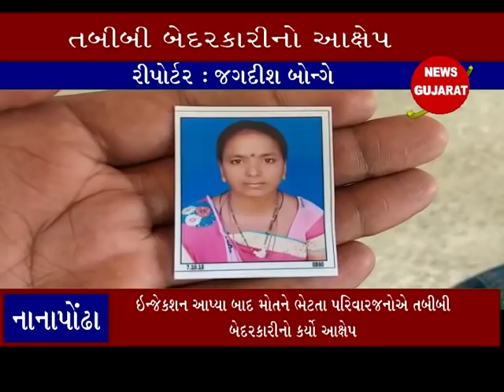નાનાપોઢા ઃ સરકારી હોસ્પિટલમાં મહિલાના મોત બાદ ભારે હોબાળો